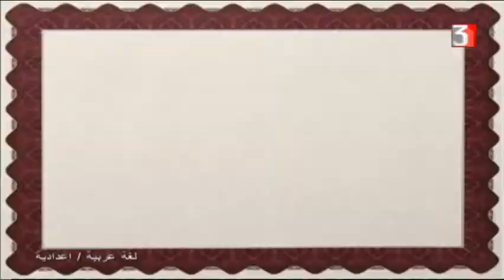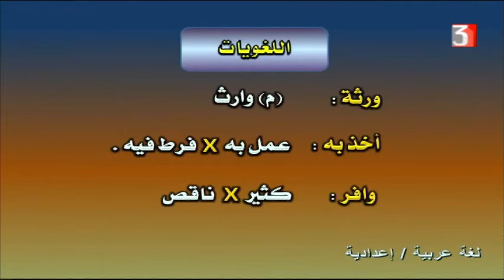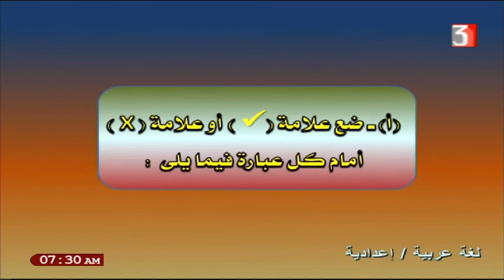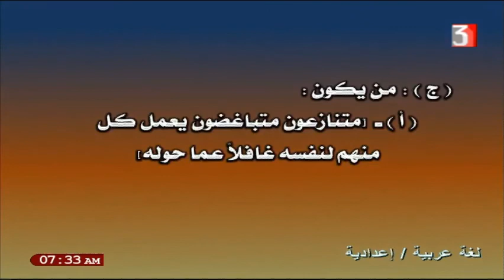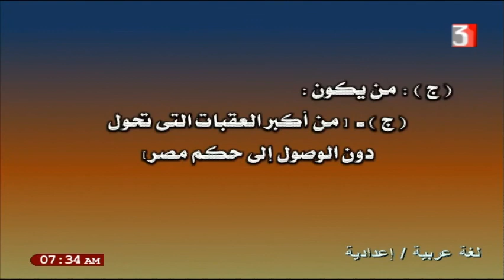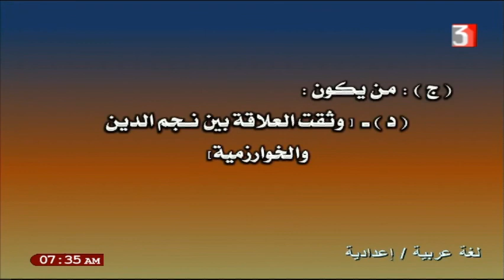لغة عربية للصف الثالث الاعدادي 20-2-2021